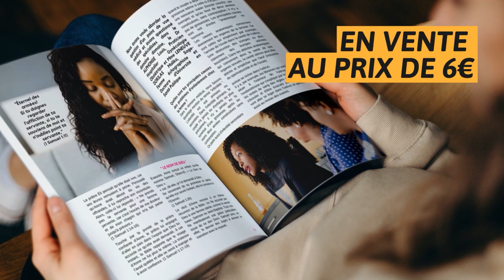ICC L'ACTU GUYANE : DÉCOUVREZ L’ ACTUALITÉ DE LA SEMAINE AU FORMAT DIGITAL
Semaine du 01 au 08  déc. 2023

- Témoignages
- Agenda
- Vie de l'église
Découvrez notre application mobile SMARTICC